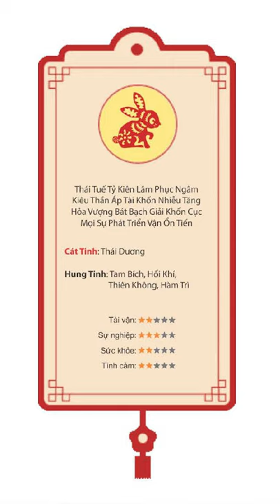Vận hạn tuổi mão năm 2022